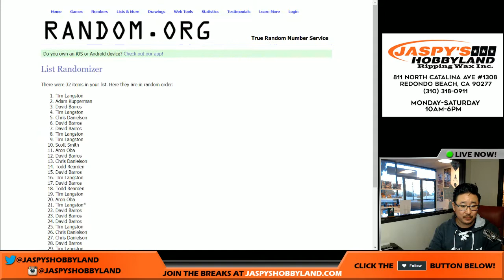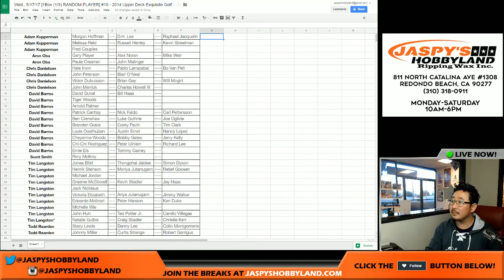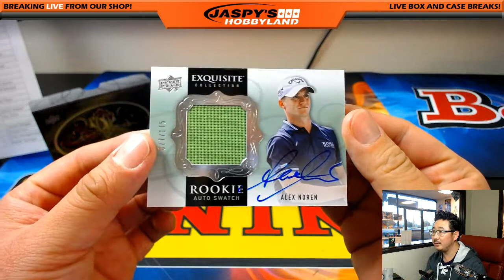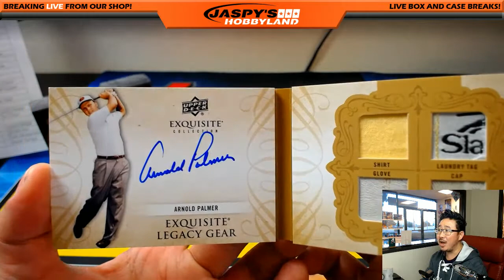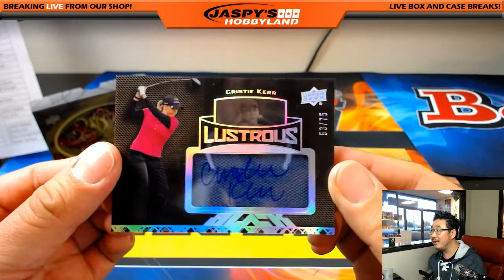ARNOLD! - Wed., 5/17/17 [1Box (1/3) RANDOM PLAYER] #10 - 2014 Upper Deck Exquisite Golf